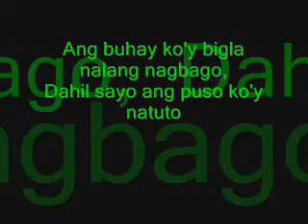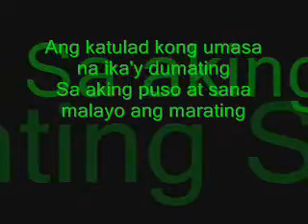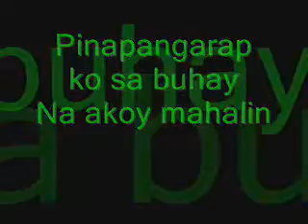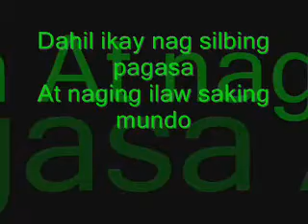Mhine by Repablikan (lyrics)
YOUR "MHINE"